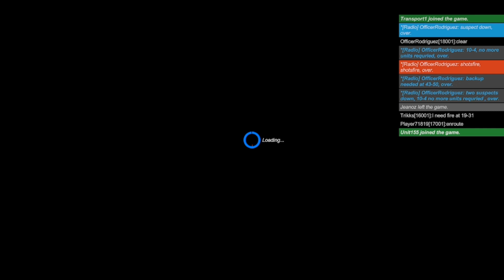Transport 1 Flashing Lights